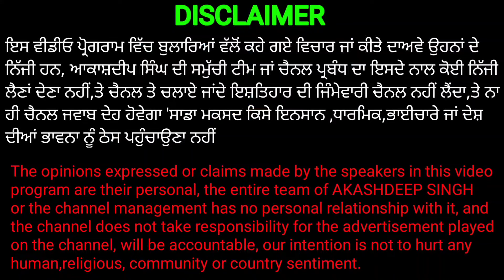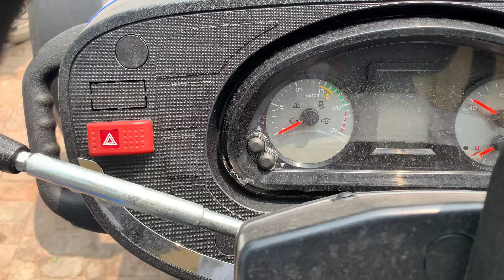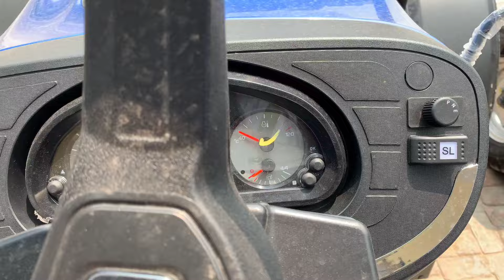ਕੀ ਸੋਨਾਲੀਕਾ ਕੰਪਨੀ ਫੇਲ ਹੋ ਗਈ?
ਇਸ ਵੀਡੀਓ ਪ੍ਰੋਗਰਾਮ ਵਿੱਚ ਬੁਲਾਰਿਆਂ ਵੱਲੋਂ ਕਹੇ ਗਏ ਵਿਚਾਰ ਜਾਂ ਕੀਤੇ ਦਾਅਵੇ ਉਹਨਾਂ ਦੇ ਨਿੱਜੀ ਹਨ, ਆਕਾਸ਼ਦੀਪ ਸਿੰਘ ਦੀ ਸਮੁੱਚੀ ਟੀਮ ਜਾਂ ਚੈਨਲ ਪ੍ਰਬੰਧ ਦਾ ਇਸਦੇ ਨਾਲ ਕੋਈ ਨਿੱਜੀ ਲੈਣਾਂ ਦੇਣਾ ਨਹੀਂ,ਤੇ ਚੈਨਲ ਤੇ ਚਲਾਏ ਜਾਂਦੇ ਇਸ਼ਤਿਹਾਰ ਦੀ ਜਿੰਮੇਵਾਰੀ ਚੈਨਲ ਨਹੀਂ ਲੈਂਦਾ,ਤੇ ਨਾ ਹੀ ਚੈਨਲ ਜਵਾਬ ਦੇਹ ਹੋਵੇਗਾ 'ਸਾਡਾ ਮਕਸਦ ਕਿਸੇ ਇਨਸਾਨ ,ਧਾਰਮਿਕ,ਭਾਈਚਾਰੇ ਜਾਂ ਦੇਸ਼ ਦੀਆਂ ਭਾਵਨਾ ਨੂੰ ਠੇਸ ਪਹੁੰਚਾਉਣਾ ਨਹੀਂ

The opinions expressed or claims made by the speakers in this video program are their personal, the entire team of AKASHDEEP SINGH or the channel management has no personal relationship with it, and the channel does not take responsibility for the advertisement played on the channel, will be accountable, our intention is not to hurt any human,religious, community or country sentiment.